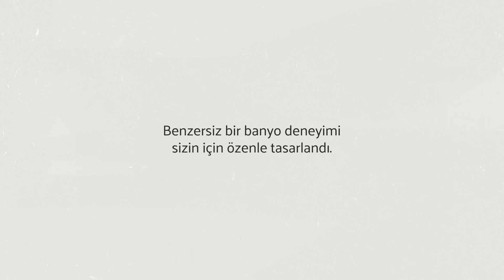VitrA Signature Koleksiyonu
VitrA Signature Koleksiyonu, bireylerin en temel gereksinimlerine duyulan saygı ve özenle hayata geçirilen ortak çalışmaların altına birlikte atılan imzayı temsil ediyor. Bir sanat eserinin üstündeki imza gibi, bu koleksiyonda yer alan her bir ürün, modern şehir yaşamındaki en iyi banyo deneyimini geliştirmek için VitrA’nın tasarımcılarla yaptığı eşsiz iş birliğinin imzasını gururla taşıyor.